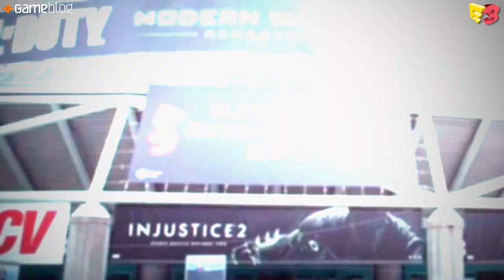E3 2017 : La PS4 Pro a-t-elle peur de la Xbox One X ? Entretien avec Philippe Cardon de PlayStation